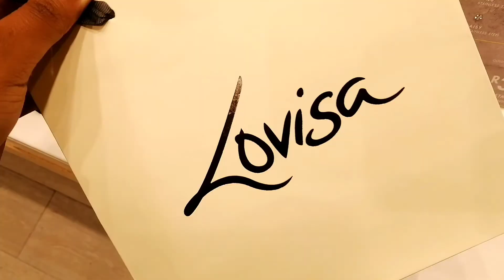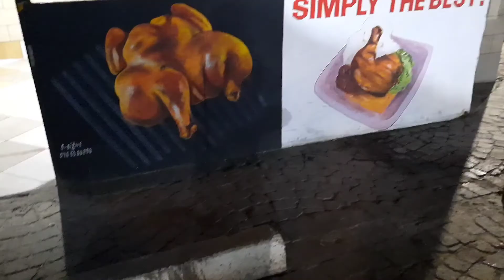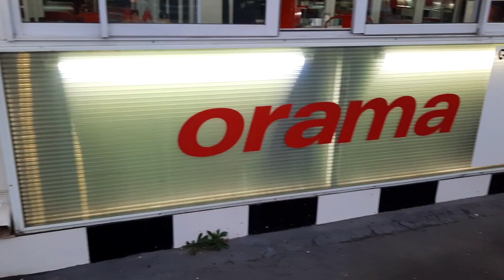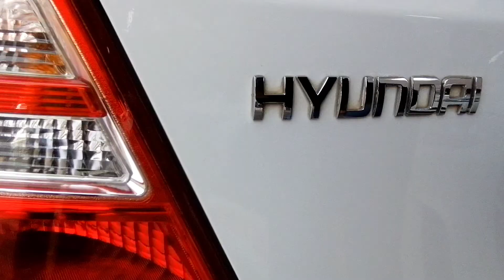FOLLOW ME AROUND: New Lovisa earrings, chicken dust date, Orama & am I ready to buy a car?! *VLOG*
Episode 116 | "My life has changed so much in just a year." - Noluthando

A magical week in my life *VLOG* Shopping, Carnival City & he took me to my favourite restaurant!!

The TWENTY-9 shop
👕🇿🇦📦We ship to your door, nationwide!

🇿🇦 South Africa
Life is a beautiful experience and I'm so happy to be sharing mine with you!